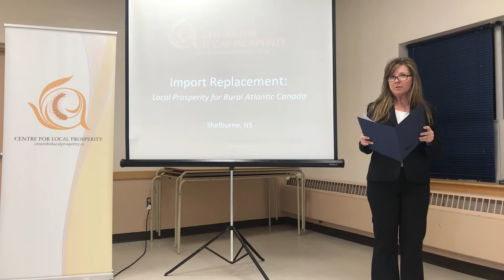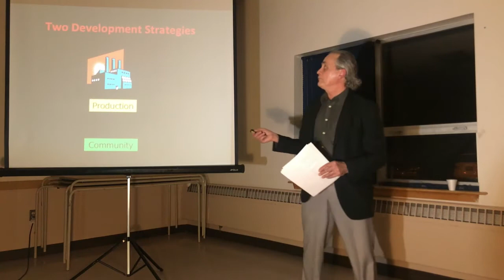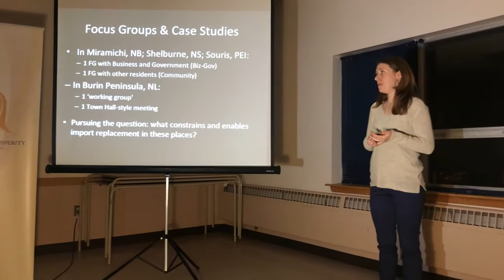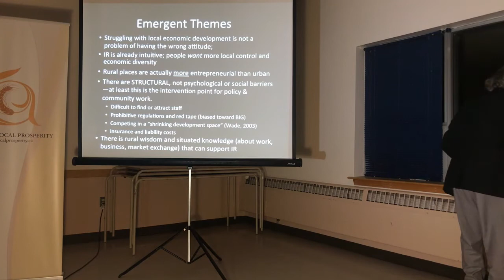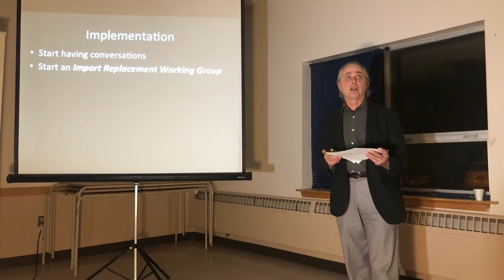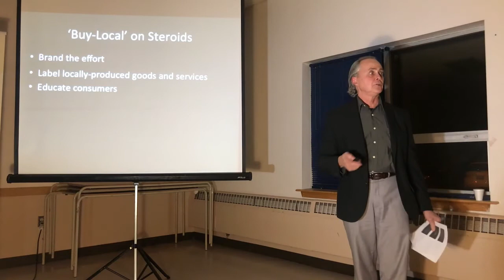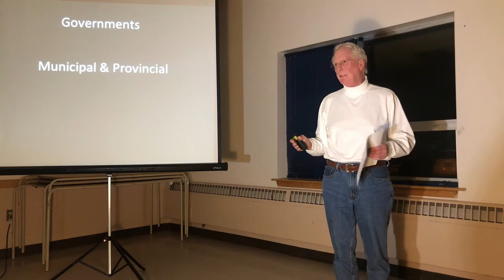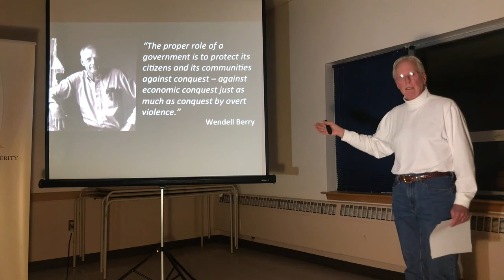Centre for Local Prosperity